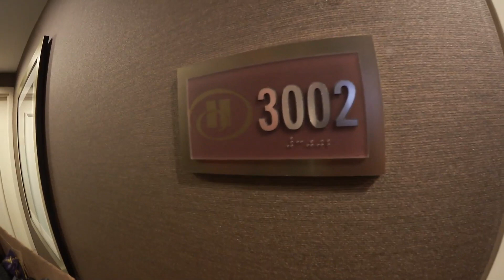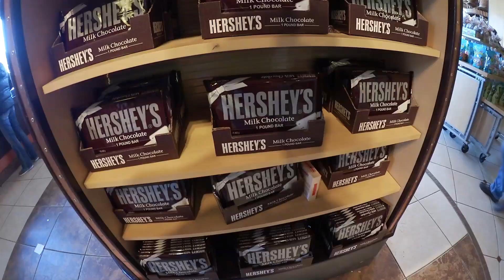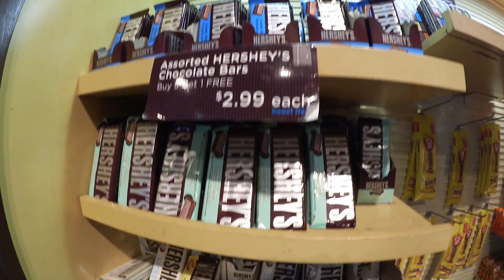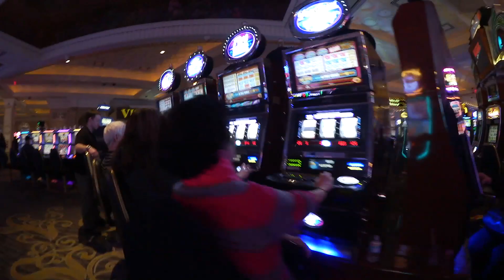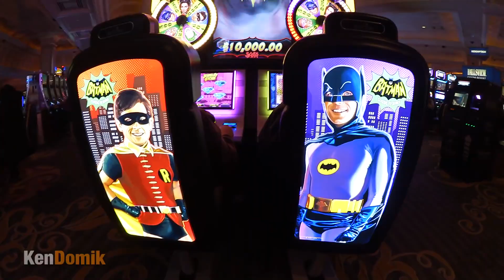Cottage, Bronchitis, TRAVEL VLOG to NIAGARA FALLS - Ken's Vlog #314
KBD MAILING:
KBDProductionsTV,
Ontario, Canada
L0L 1W0